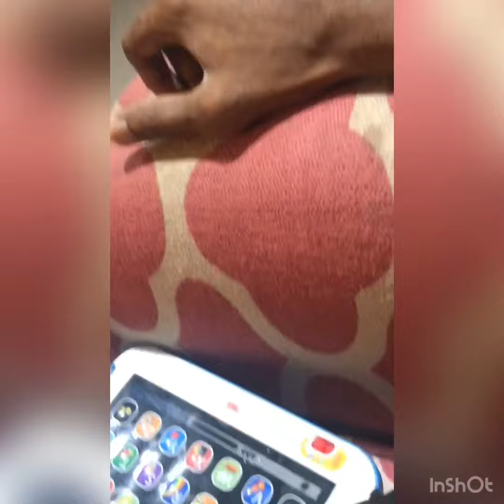كابتن كوكي من عمر اسبوع تقريبا الى عمر 10 اشهر مقاطع خفيفه دمجتهم مع بعض من الذكريات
محمية_KR للروز